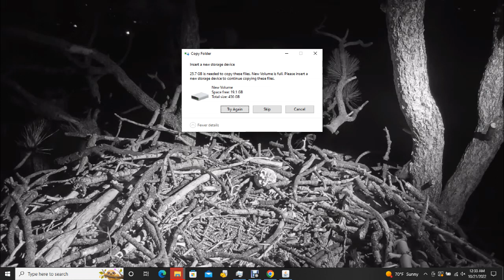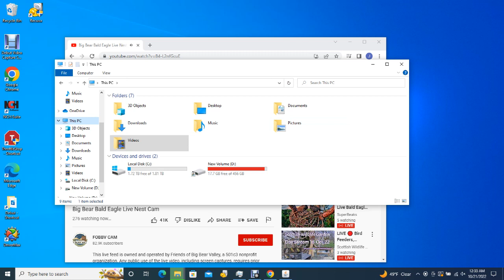Big Bear Bald Eagles 10/20/2022 20:55